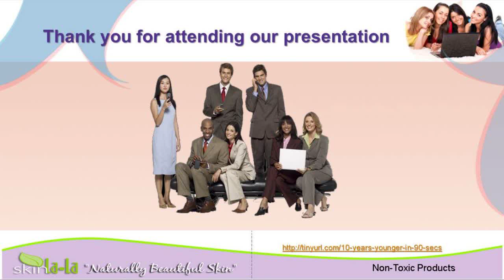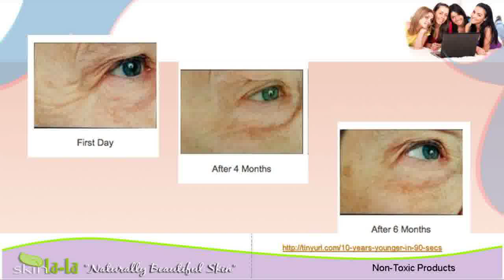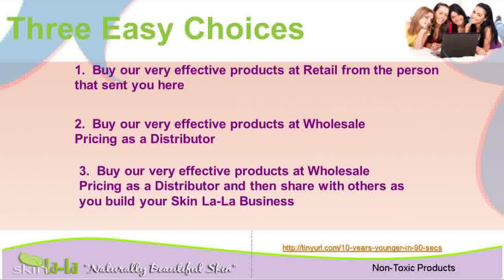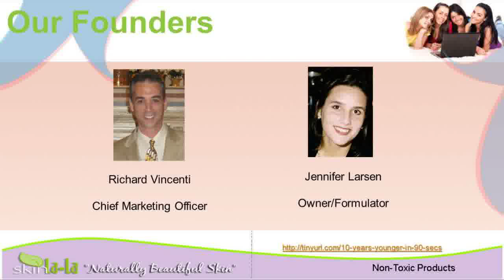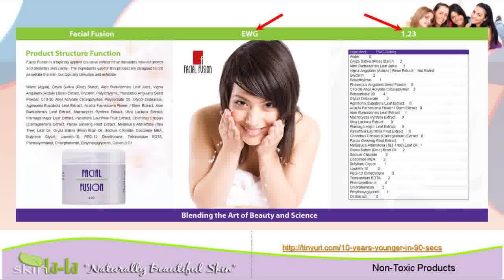YoungerFace ProductsHomemade Facial Masks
remover ageing{ skin care anti wrinkle cream spots care reviews to look younger bleaching cream
anti aging treatment masks skin skin{ wrinkle lotion skin care wrinkle creams longer skin tightening eye cream looking skin